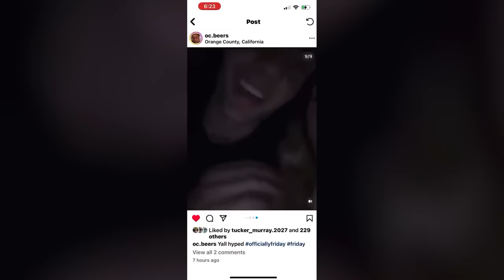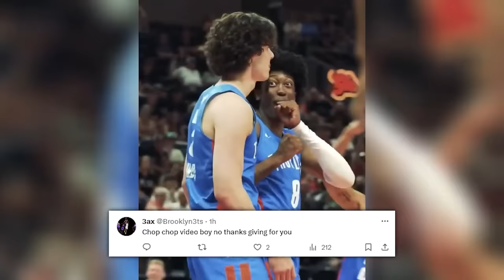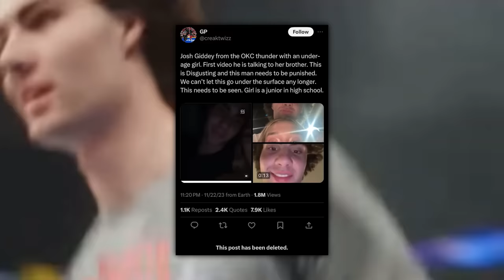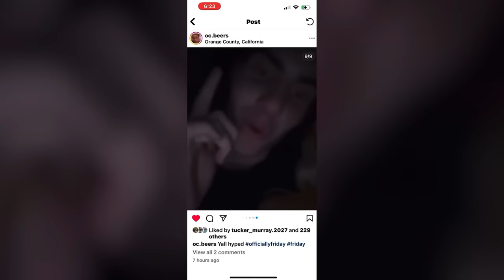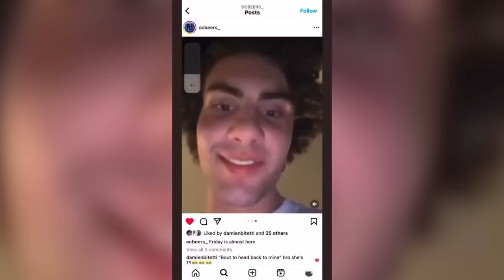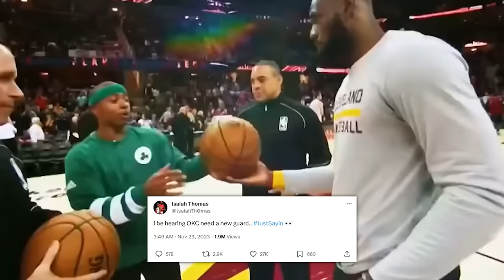Josh Giddey Might Have Ruined His Life